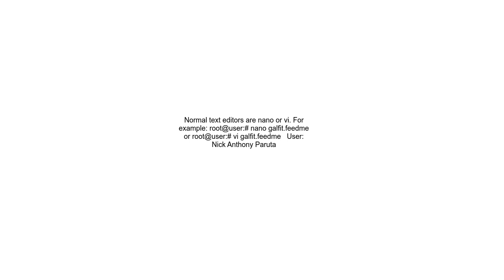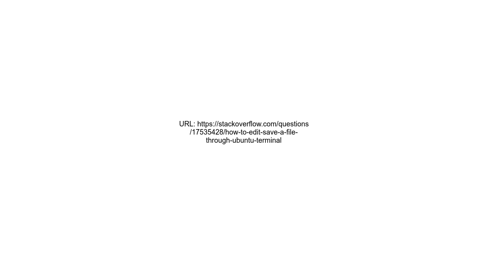How to editsave a file through Ubuntu Terminal